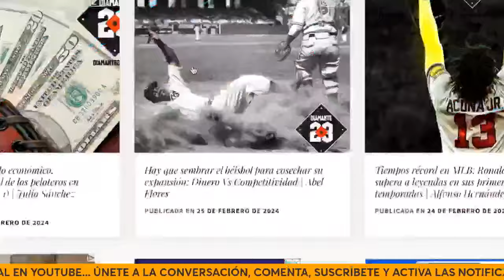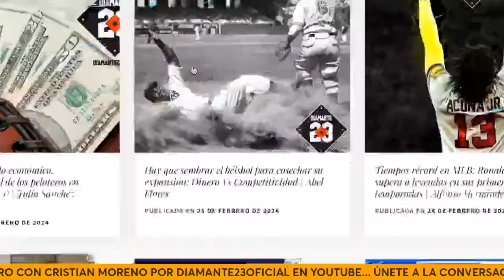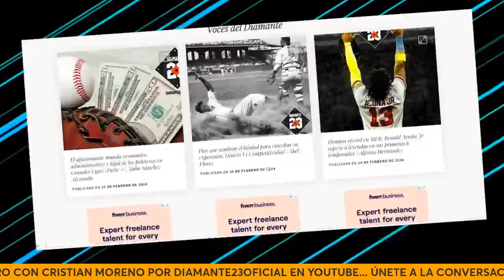SIN FILTRO Top 10 Tercera Base - ¿Esteroides con supervisión médica? - Clemente no es el mejor.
SIN FILTRO : MLB Top 10 2024 Tercera Base - ¿Esteroides bajo supervisión médica? - Clemente no es el mejor latino.

MLB EN VIVO, SIN FILTRO, Vamos Al Punto, Lo Mejor de Esta Semana y Winter Ball son producciones de Diamante 23, miembro del Club 11:11.